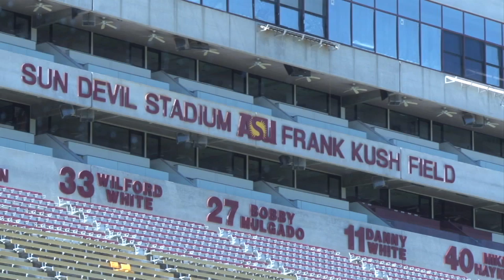Graham, Anderson give big to ASU football’s Sun Devil Stadium renovation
ASU Football Coach Todd Graham and Athletic Director Ray Anderson pledged $500,000 each to the Sun Devil Stadium project renovations. They believe this will drive more support to ASU athletics. Reporter Kari Osep gives us the details.